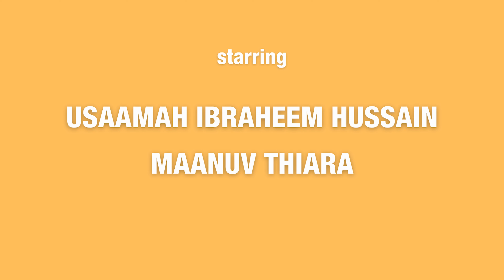What to expect from GUARDS AT THE TAJ | Orange Tree Theatre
This is an audacious, funny and ever-surprising play about friendship, betrayal and power, directed by 2024’s recipient of the JMK Award, Adam Karim.

Starring Usaamah Ibraheem Hussain and Maanuv Thiara.